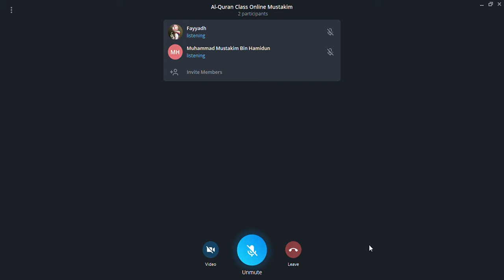📌 Muroja'ah Sabqi Iman Baihaqi & Fayyadh🔹 18 Ogos 2021🔹